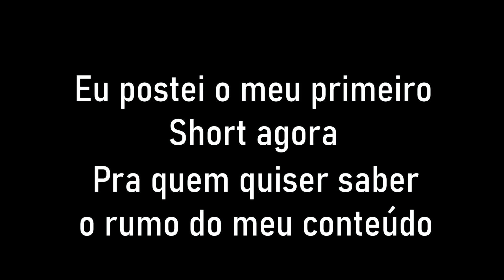Novo VTUBER BR DARKNESS e sua estreia! (Eu virei...)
Obrigado pelo debut! Foi divertido apesar dos problemas e ansiedade já q nunca fiz, postei um shorts agora bem editado, se vc gostar dele CONSIDERE SE INSCREVER!
Vtuber de hoje: Darkness (Eu)